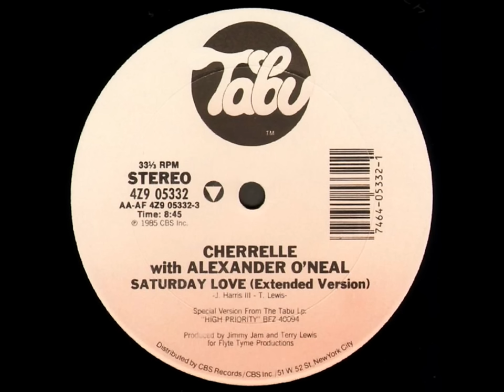Cherrelle & Alexander O'Neal - Saturday Love (Dj ''S'' Rework)